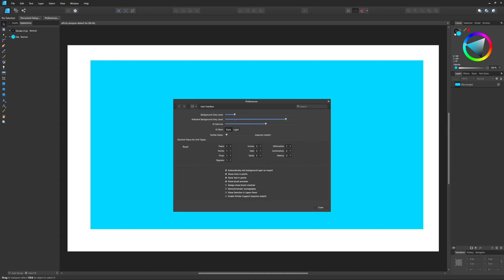How To Change Artboard Background Grey Level Affinity Designer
Linnet's How To Affinity Designer Guide